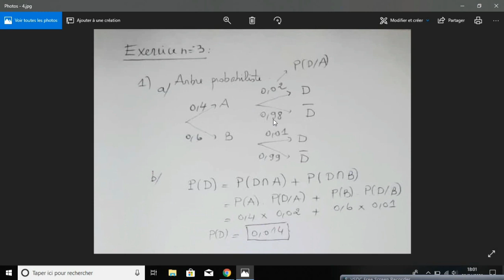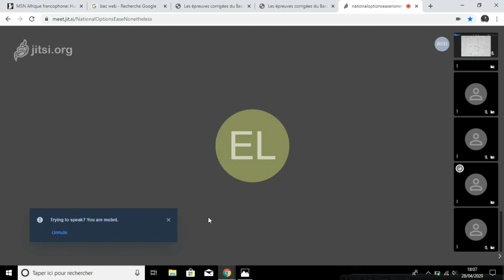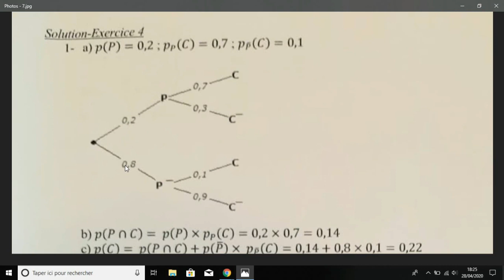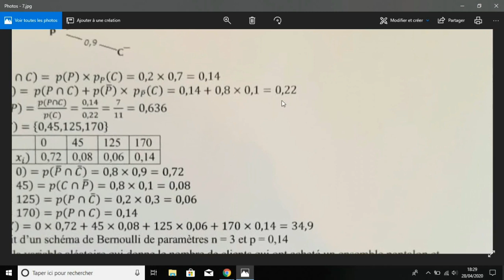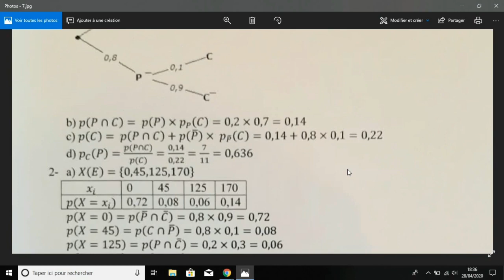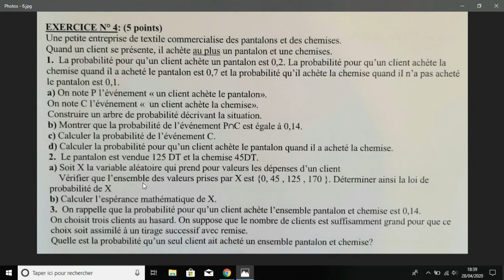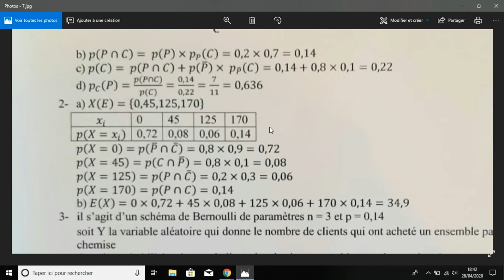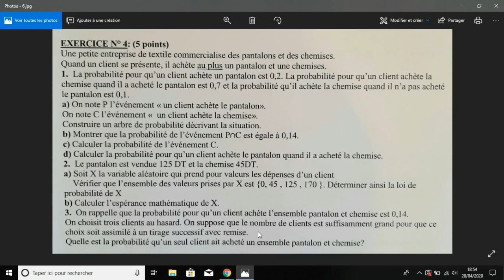Bac ( Sc - Technique - Informatique - Math ) - Mr Faker Makni : Math, Probabilités